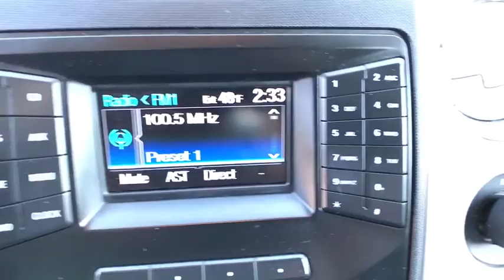2013 FORD F-150 Casper, Powell, Cheyenne, Douglas, Sheridan, WY DKG49887T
RED USED 2013 FORD F-150 available in Casper, Wyoming at Lithia Ford Casper. Servicing the Powell, Cheyenne, Douglas, Sheridan, WY area.
2013 FORD F-150 4WD SUPERCREW - Stock#: DKG49887T - VIN#: 1FTFW1ET9DKG49887